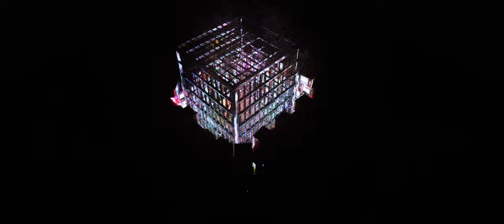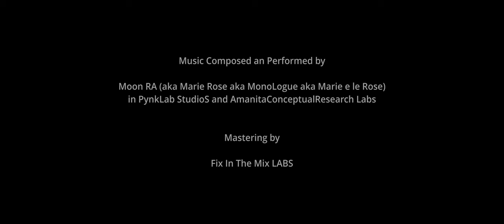A CGI 3D Short Film: "Echo" - by Yash Animation | TheCGBros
TheCGBros Presents "Echo" - by Yash Animation  - Echo is a short film about how social media plays role in a life of our protagonist who doesn't feel worthy, how he feels inside his mind. Trapped in a cell and that cell coming closer, shrinking him to nothingness.

TEAM:
Producer: Lipsa Soni

Help support TheCGBros by purchasing our official Gear!!